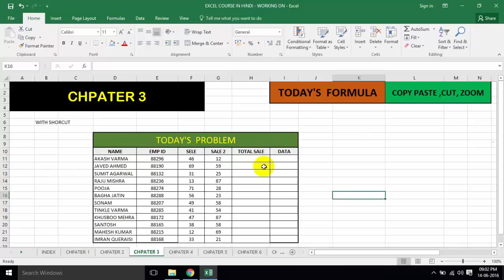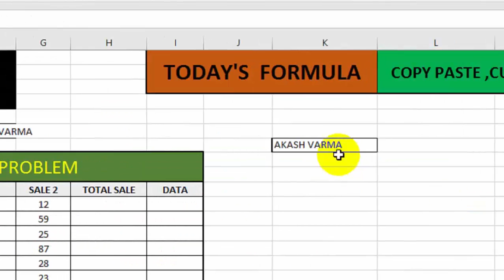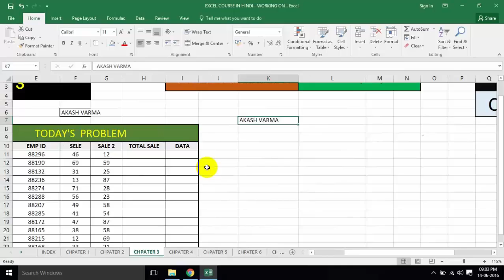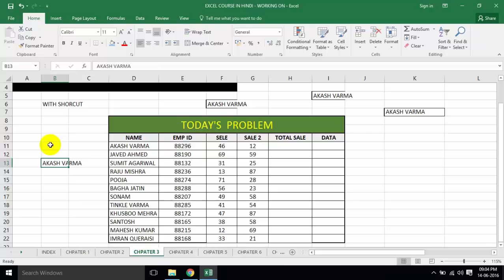EXCEL CHAPTER 3 - BASIC EXCEL COURSE FOR BEGINNERS [ HINDI/URDU ]